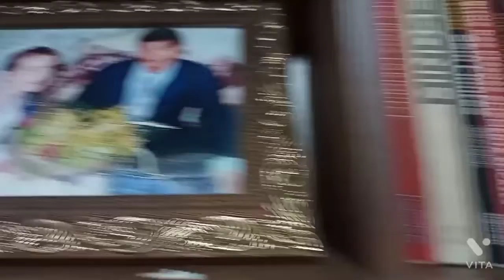da uma arganizacao na casa